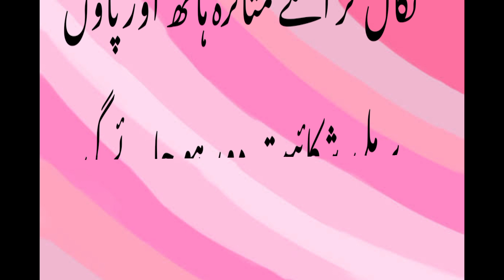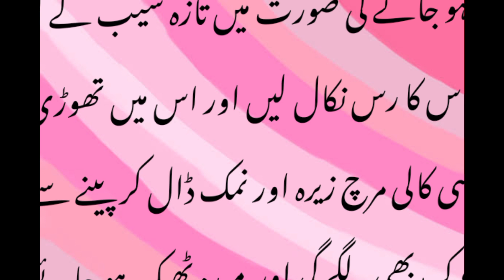Ye Totkay aapko Koi Nahi Bataye ga | Budhay ko Jawaan Kardene Waly Totkay